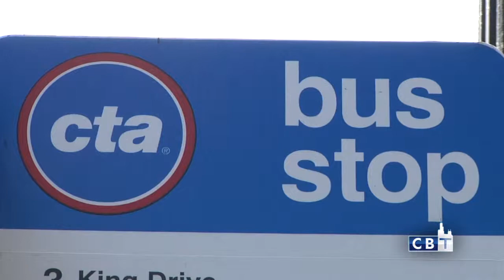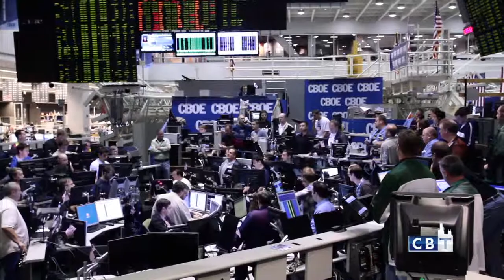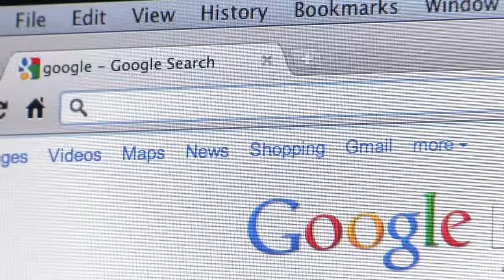Trust rules | Chicago Business Today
City officials have shed some light on how the new Chicago Infrastructure Trust will operate. A CBOE exec is on leave amid a federal compliance probe. And two local investment firms are getting a piece of the Facebook IPO action.